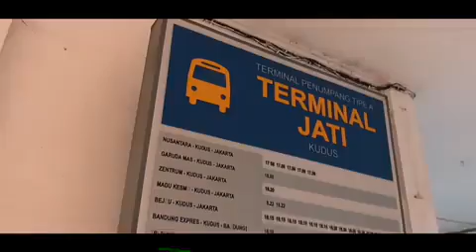Newt Video Cinematic Bus mantap(4)